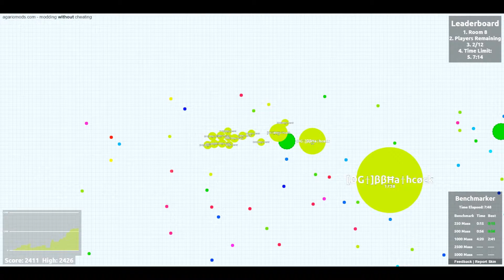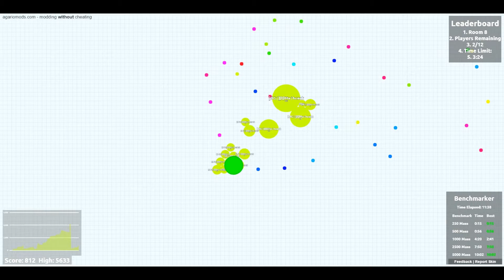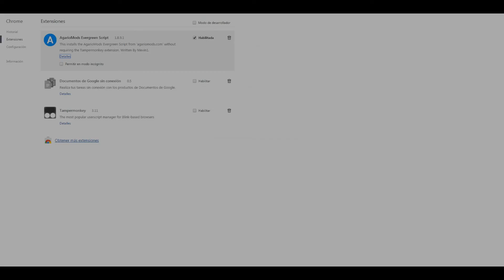Juegos del Hambre #1 | agar.io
Este vídeo se había subido a otro canal pero por cuestiones de organización se re-subió acá :v